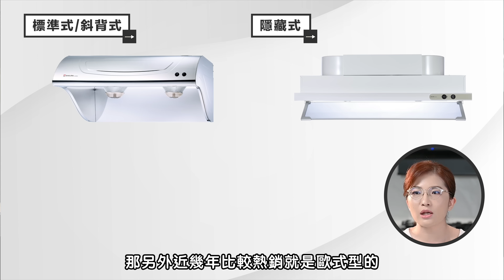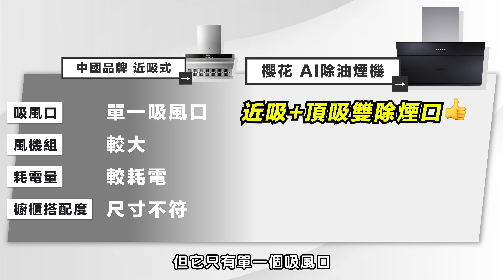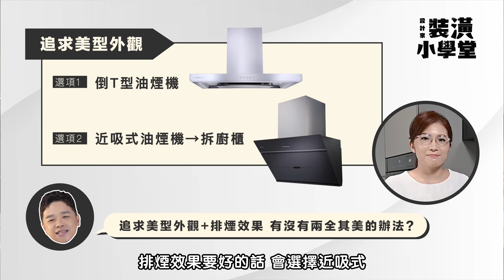全台最新AI 智能除油煙機！KO惱人廚房油煙味，讓廚房零油煙～Ft. SAKURA 台灣櫻花｜裝潢小學堂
「廚房油煙」真的是每個家庭都會遇到的頭痛問題，不用擔心！台灣櫻花聽了我們的心聲推出全台灣第一台「AI Kitchen」，造型簡約百搭，不論您是開放式、封閉式廚房都適用，想要更好的烹飪、用餐空間，更一定要試試這台「AI除油煙機」，一起來看看吧～Go！

00:00｜影片開始
00:40｜AI Kitchen涵蓋哪些功能？
01:51｜AI除油煙機VS傳統除油煙機？
03:30｜AI除油煙機的功能
04:28｜實際操作AI除油煙機
05:35｜AI除油煙機的特色
07:10｜AI除油煙機適合哪些廚房呢？
07:35｜歡迎追蹤